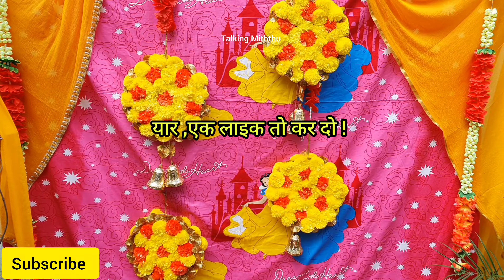Haldi Decoration Ideas at Home | Easy Haldi Decoration ideas | Haldi Decoration Simple | Potli wali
Economic Haldi decoration ideas at home with saree and bedsheet . This is also can be used for Mehendi function.
Video contains -
Haldi decoration ideas
Easy Haldi decoration ideas
Simple Haldi decoration
Haldi decoration at home
Haldi decoration Simple
Haldi decoration for Haldi ceremony
Haldi ceremony decoration ideas
Haldi function Decoration
Holadu decoration ideas
Holadu decor
Mehndi decoration ideas at home
mehndi function Decoration
How to make decoration for Haldi ceremony.
How can I decorate my Haldi ceremony at home?
ghar par Haldi decoration kaise karen
Haldi decoration economic.
Haldi ceremony economic ideas.
kum paise me haldi decoration ideas.